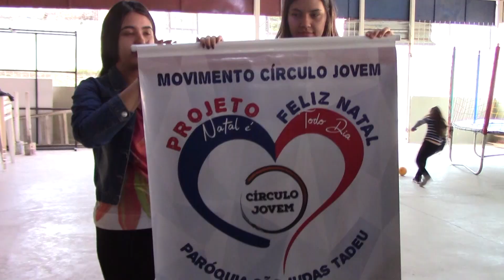DOAÇÃO COBERTORES CAFÉ COM FÉ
Fiéis de um grupo da Paróquia São Judas Tadeu realizaram a doação de mantas, colchas e cobertores para famílias carentes da cidade.